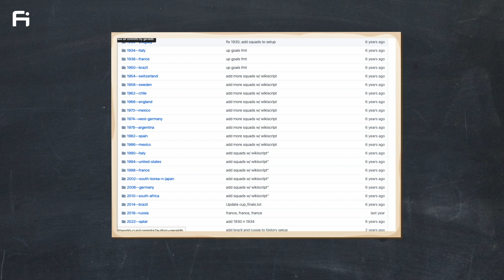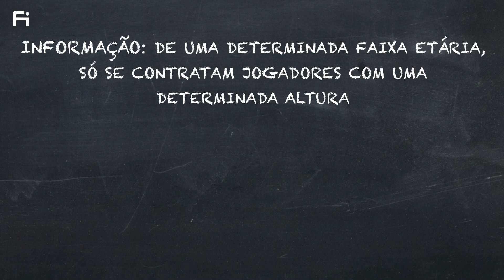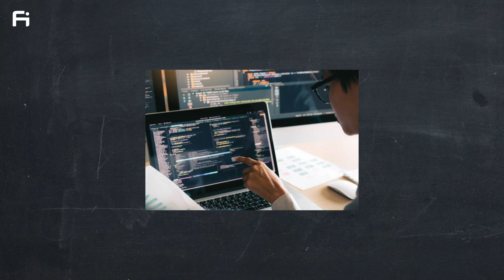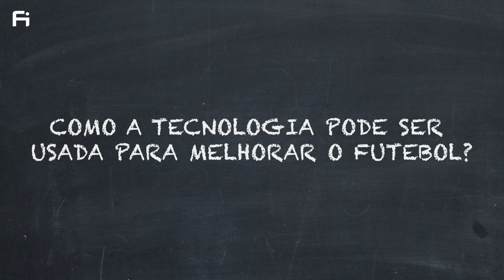Aplicações da Tecnologia no Futebol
Você sabe como aplicar a tecnologia no futebol?

Neste vídeo introdutório, Airton Neto, diretor de tecnologia do Futebol Interativo e Bacharel em Tecnologia da Informação, explana acerca da importância da tecnologia para o Futebol. A tecnologia, agora, faz parte cada vez mais do dia a dia do profissional de futebol.